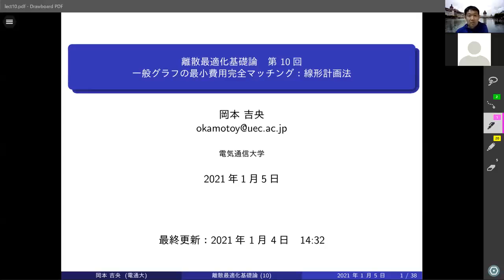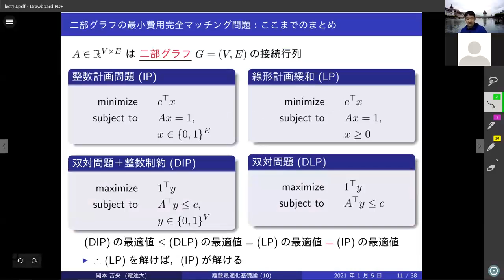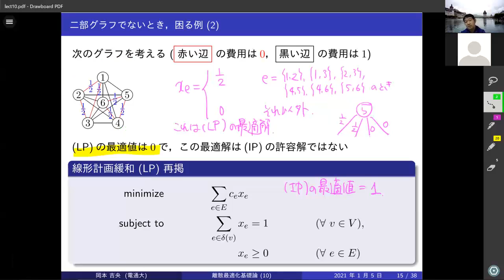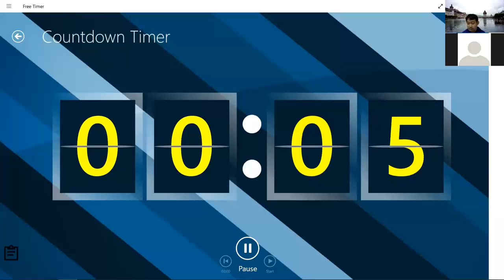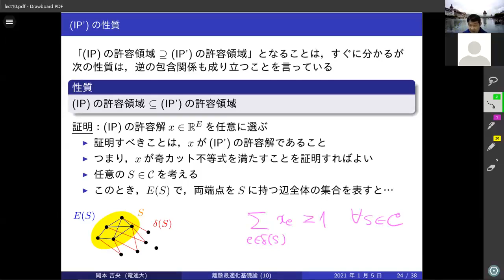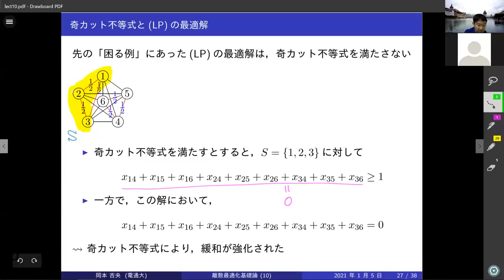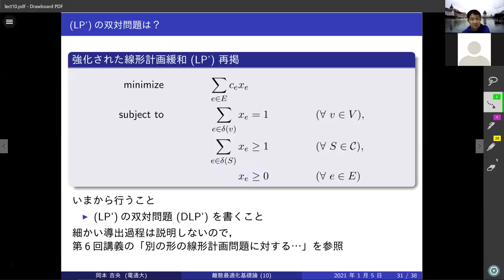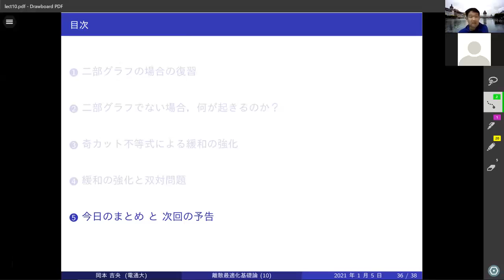離散最適化基礎論 (第10回) 一般グラフの最小費用完全マッチング：線形計画法 2021年1月5日